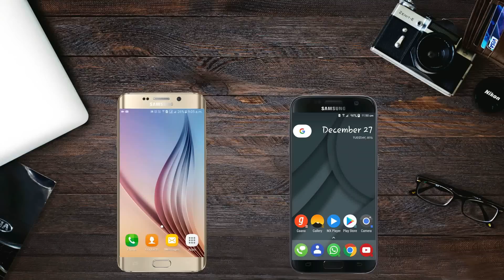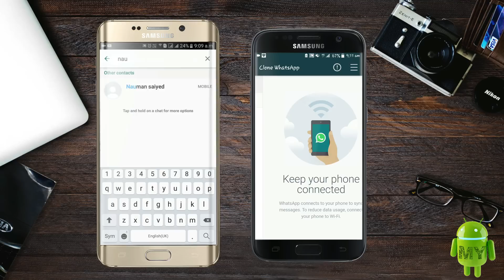How To Use One WhatsApp In Two Mobiles (Clone WhatsApp)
Is Video Me Bataya Gaya Hai Ke Ek Whats App Ko Do Mobile Me Kaise Use Kiya Jata Hai Video Pura Dekhen Aur Apne doston Ke Sath Share Karen